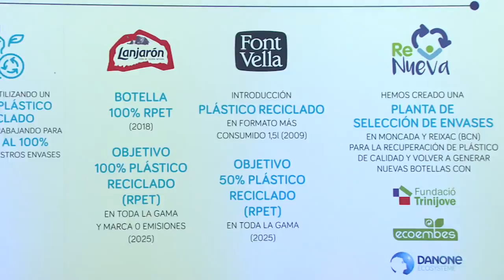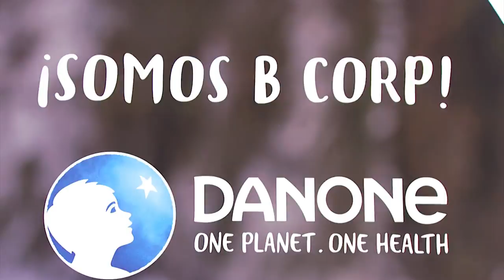Aguas Danone consigue la certificación B Corp y se compromete a ser cero emisiones en 2030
Font Vella y Lanjarón de Aguas Danone, han presentado la obtención de la certificación B Corp, convirtiéndose así en las primeras marcas del sector del agua mineral natural en España y Europa en conseguir este reconocimiento.

Aguas Danone ha conseguido esta certificación por cumplir los más altos estándares de desempeño social y ambiental, transparencia pública y responsabilidad legal, consiguiendo un equilibrio entre progreso económico y social.

Como parte de sus compromisos a corto plazo, Font Vella y Lanjarón han hecho público el objetivo de conseguir que todas sus actividades sean cero emisiones netas en 2030.

Con el objetivo de que el agua que se origina en la naturaleza mantenga su pureza, Font Vella y Lanjarón trabajan para tener un impacto positivo en los ecosistemas naturales desde su cadena de valor y hasta sus comunidades próximas.